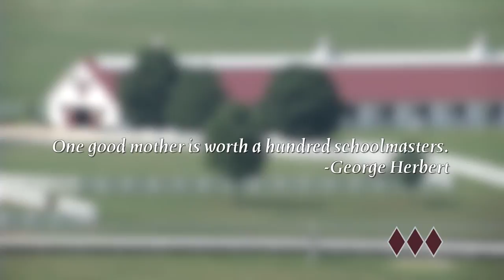Sagamore TV: Moms of Sagamore Farm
The latest edition of Sagamore TV looks at the Moms of Sagamore Farm, which includes the first group of Sagamore homebred fillies.